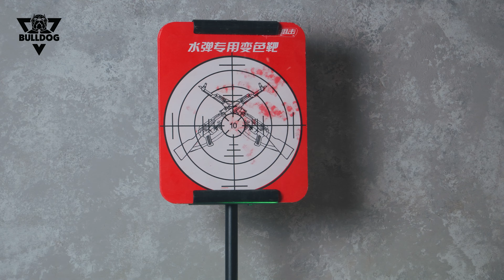REVIEW Khẩu Hk416 blow back nhiều kim loại tốc gần 80m/s, đúng chuẩn m416 PUGB .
Anh em đặt hàng HK 416 Sijun blow back tại đây :
NẾU KHÔNG TRUY CẬP ĐƯỢC AE DÙNG VPN 1.1.1.1 hoặc loại VPN khác để vào web nhá

Bull Dog Team hân hạnh là nơi hướng dẫn, trao đôi cùng anh em về súng đạn thạch.